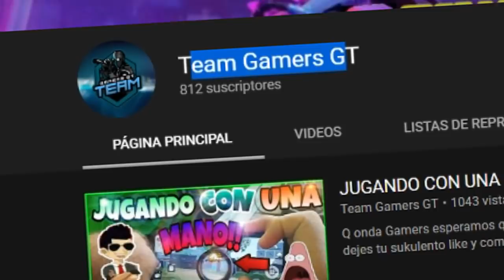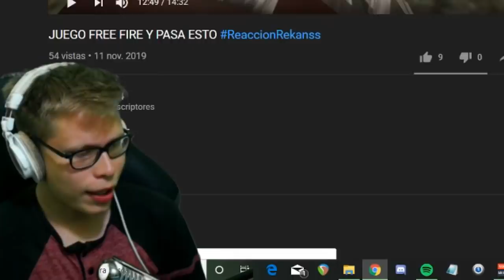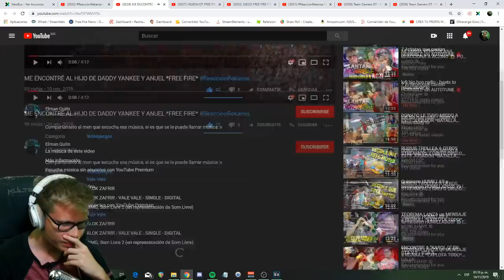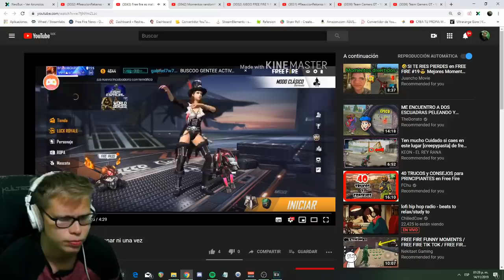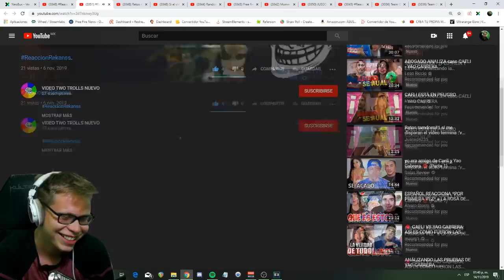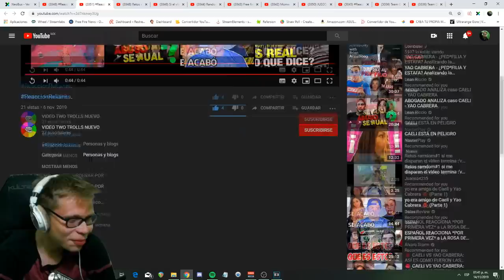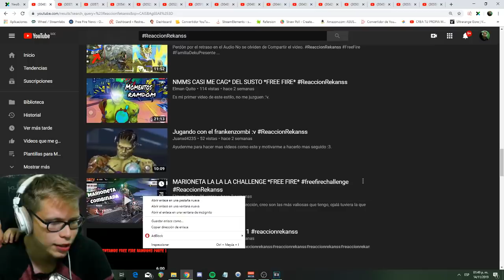Suscriptor JUEGA con UNA MANO en FREE FIRE **impactante** || VÍdeos de Suscriptores #5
◆FACEBOOK || ABRE PARA MÁS INFO

Bearded Skull - Five
Charlie Puth - Betty Boop
  cubo magico free fire , free fire cubo magico , configuracion free fire , hud free fire